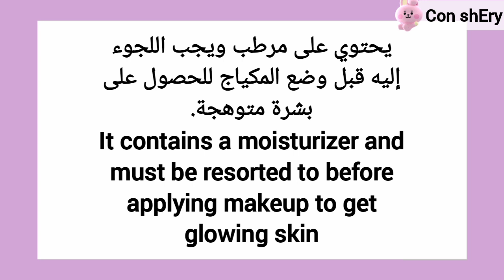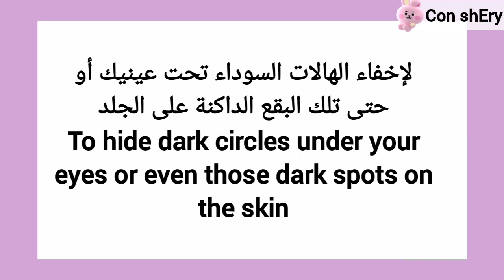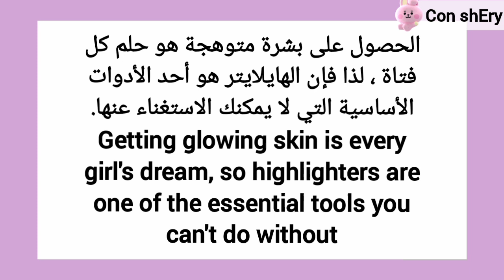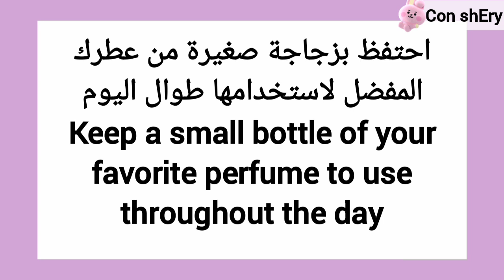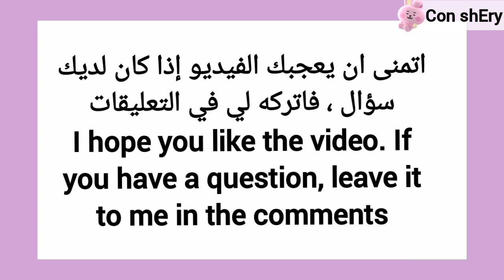9 ادوات للمبتدئين بالمكياج اساسيات لازم يكونو عندك فى شنتطك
خطوات مكياج طبيعى للمبتدئين

natural makeup
Natural makeup steps
Make-up tools
Make-up basics for beginners
Makeup tools names and uses for beginners
Makeup basics names and uses for beginners
eye makeup
Natural makeup steps with the names of the tools used
contour
mascara
promote
Blasher
Blush
lipstick
hidden
Eyeliner
Hide facial flaws
foundation cream
preparation powder
makeup fixer
eye shadow palette
Eye shadows
highlighter
Highlight
bronzing powder
Eye liner
Eyelashes
false eyelashes